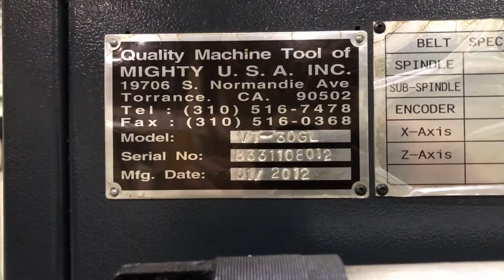Mighty Viper VT-30GL CNC Lathe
Thank you for your interest, please note the following:

THIS ITEM IS OFFERED FOR SALE BY "ONLINE AUCTION" and is part of the "Facility Closure - Leading Manufacturer of New Parts for Engines & Compressors" auction. Lots from this online-only auction will begin closing at 1:00 PM CT on Tuesday, November 12.

AS THIS IS AN "AUCTION" NO PRICING IS BEING OFFERED.